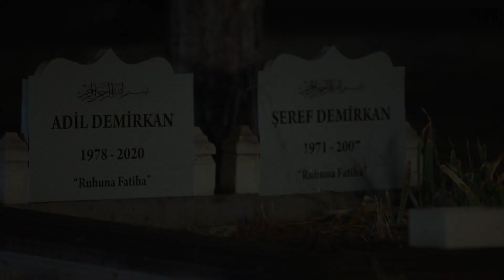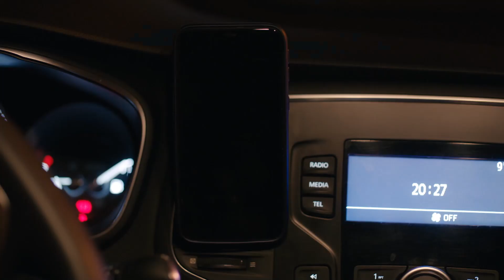Serhat ve Zümrüt'ün Mutluluk Hayalleri - Zümrüdüanka Özel Sahneler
Zümrüdüanka - Serhat, Zümrüt'ü yalnız bırakmıyor.
Hepsi Geçti